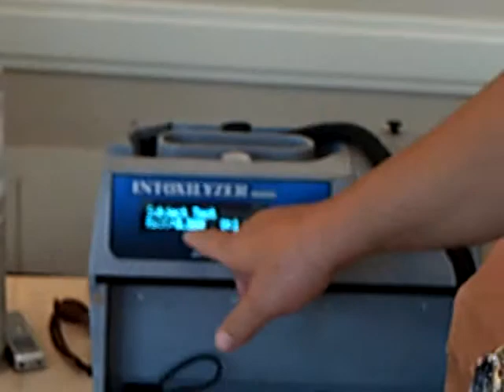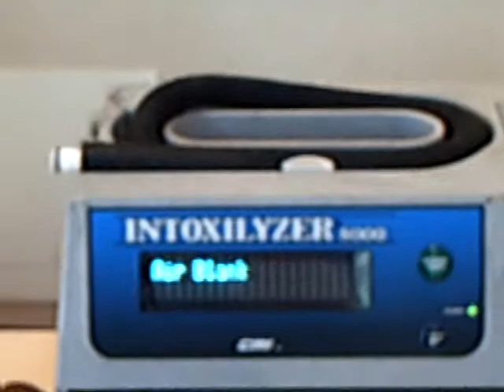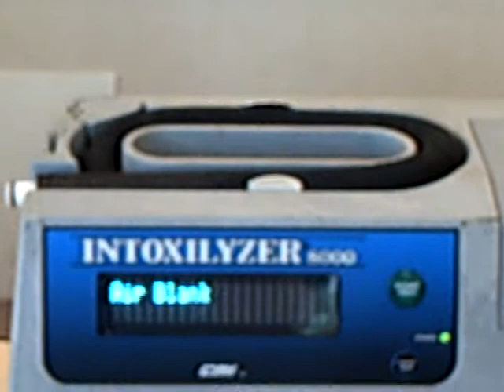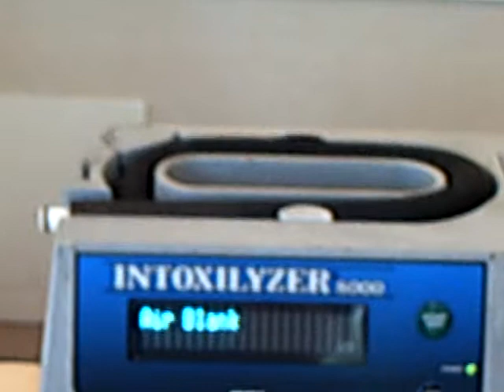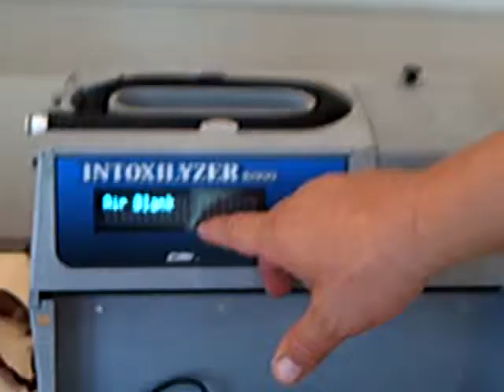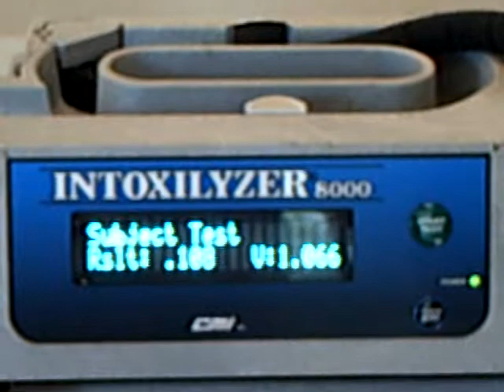Blood, Breath & Tears Mouth Alcohol Demonstration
The camera man for this video was Clearwater FL Attorney J. Jason Bangos.  Jason was one of the 300+ DUI attorneys who attended the FACDL Blood, Breath & Tears Seminar on Sept. 23-24, 2009.  This video is a demonstration of the "problems" that the Intoxilyzer 8000 has in distinguishing the difference between 'true' BrAC (breath alcohol concentration) and Mouth Alcohol (MA).  As the video demonstrates, the Intoxilyzer 8000 picked up the MA the 1st blow, but after cycling the machine a 2nd time, the Intoxilyzer mistakenly read the MA as BrAC.  The result was a BrAC reading of 0.108 with a Breath Volume of 1.167 liters.  For a breath sample to be sufficient there are 3 minimum criteria that need to be met; blow consistently for at least (1) second, provide at least 1.1 liters of breath and satisfy the alcohol slope. As you can see the Intoxilyzer read the breath sample correctly the 1st time and issues a warning flag of Improper Sample, but the Intoxilyzer 8000 MALFUCTIONED on the 2nd attempt when it issued a 0.108 BrAC reading.  I guess that's why most DUI attorneys around the state have nicknamed this machine the "INTOXILYER 8000"...!!!